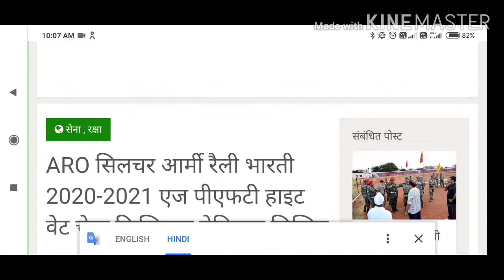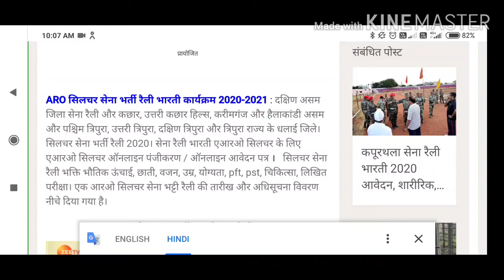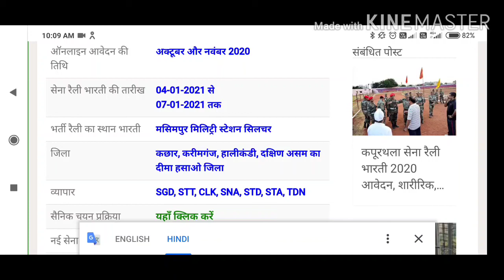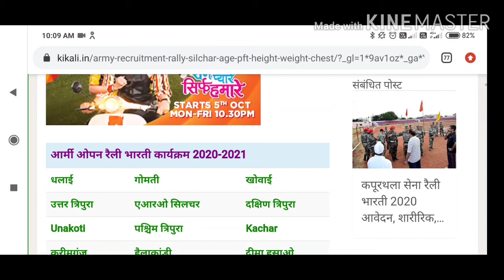ARO Silchar Army Open Rally Bharti 2020-21